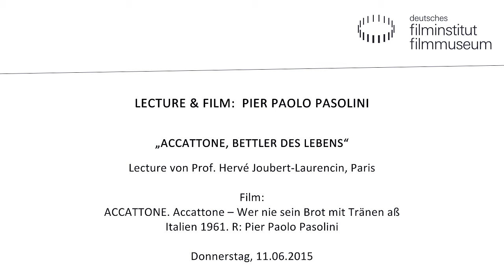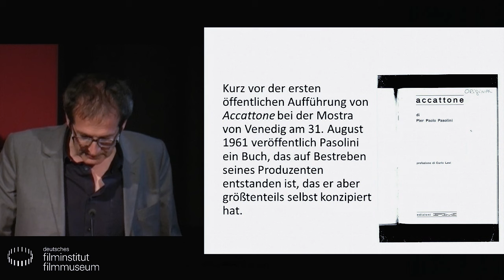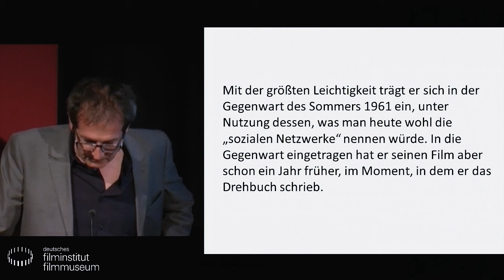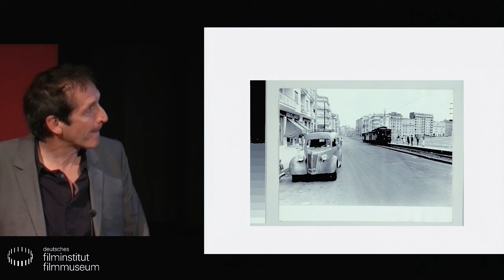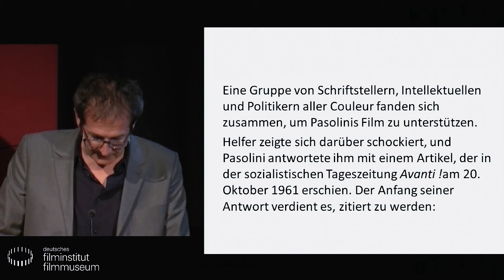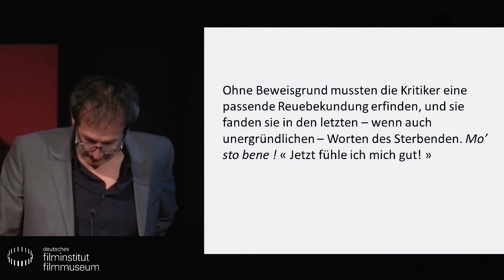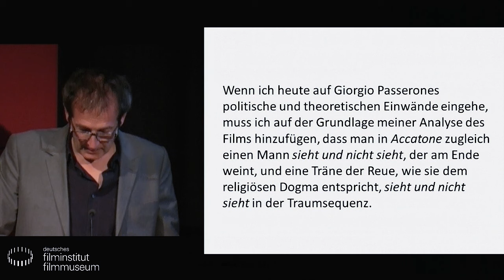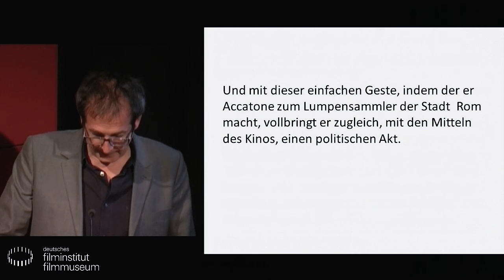Pier Paolo Pasolini: Lecture & Film - Vortrag von Hervé Joubert-Laurencin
Hervé Joubert-Laurencin: „Accatone, Bettler des Lebens“
Vortrag in französischer Sprache mit deutscher Simultanübersetzung

Wenn man daran denkt, dass Dante von sich selbst sagte (im Bankett) dass er auf der Suche nach der Sprache des Volkes sei, „umherwandernd, fast wie ein Bettler, in all den Gefilden, wo sich die Sprache ausbreitet, die wir die unsere nennen“ (peregrino quasi mendicando), und wenn man ferner daran denkt, dass Walter Benjamin bei Baudelaire die Figur des Lumpensammlers aufspürte, dessen Betrunkenheit sein mediokres Schicksal als kümmerlicher Einsammler von Abfällen in ein glanzvolles Abenteuer verwandelt, dann wird man besonders hellhörig für den buchstäblichen Sinn des Filmtitels Accatone, der „Bettler“ bedeutet, wo der Titelheld doch ein Zuhälter ist.

Pasolini macht aus dem fahlen Schicksal von Accatone eine antike Tragödie. Pasolini, der Drehbuchautor von Notti di Cabiria und La Dolce vita, und der Pasolini von Accatone und Alì agli occhi azzurri ist selbst ein Pilger, der die dunklen und rauschhaften Seiten des Lebens erkundet, eines Lebens, das mit dem Verschwinden der Glühwürmchen im Lauf der 1960er Jahre ebenfalls aus den Hügeln der römischen Vorstädte verschwindet.

Hervé Joubert-Laurencin ist Professor für Filmwissenschaft an der Universität Paris Ouest Nanterre La Défense.

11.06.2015 im Kino des Deutschen Filmmuseums